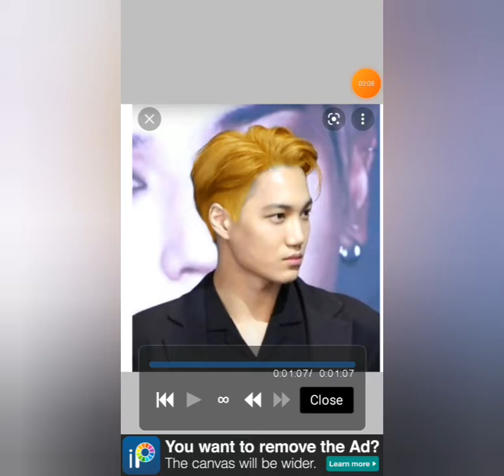Exo#Kai#Happy birthday#Short video#Ibis paint x#